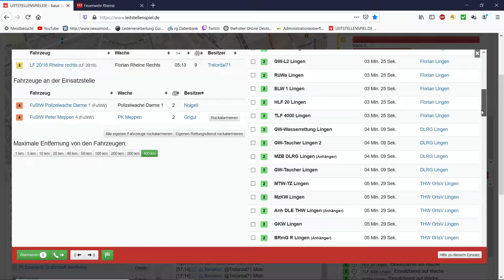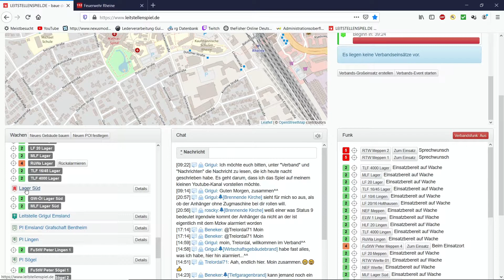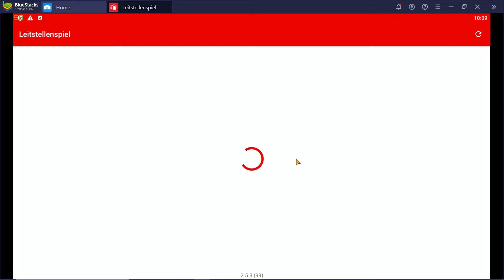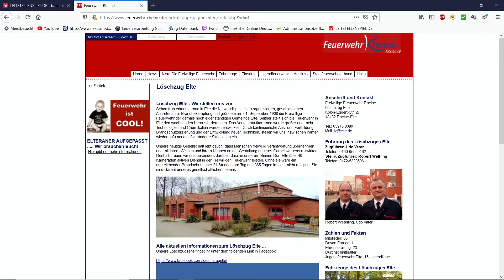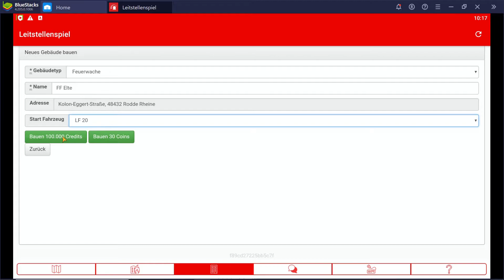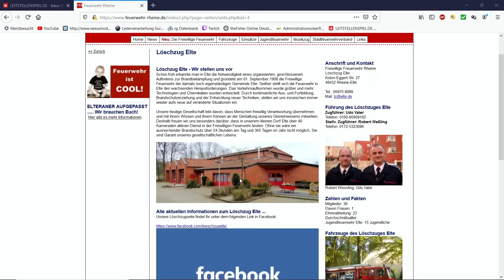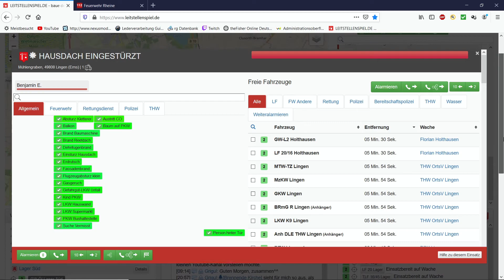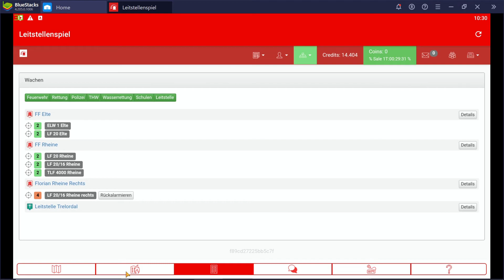Leitstellenspiel 5 - Die Wache verschieben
Moin, zusammen.
Heute geht es im Leitstellenspiel weiter. Ich erkläre euch, wie man eine komplette Wache verschiebt. Ausserdem legen wir eine dritte Wache an.
Viel Vergnügen^^